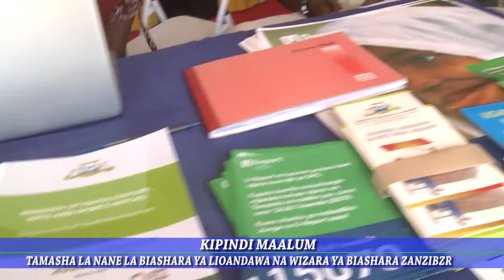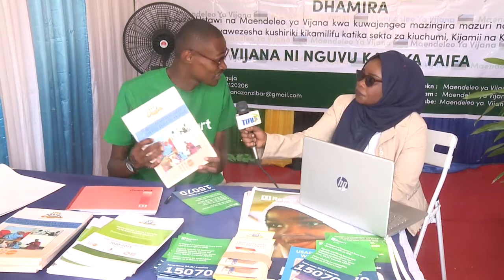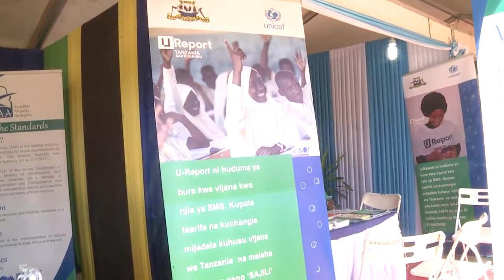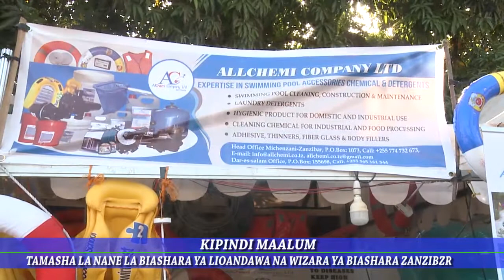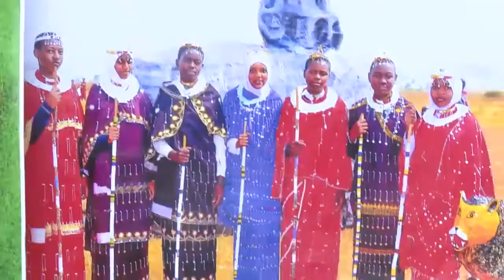🔴HUJACHELEWA MAONYESHO YA BIASHARA YA LIOANDALIWA NA WIZARA YA BIASHARA YA 8 ZANZIBAR 2022